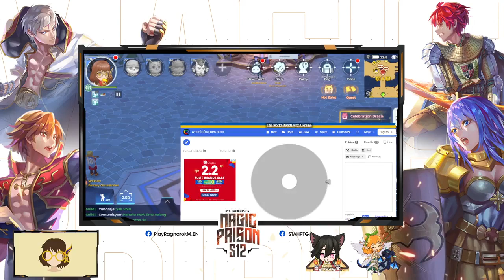RO:M 6v6 Season 12 Tournament Livestream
Dated Jan 28, 2023
BGM from Ragnarok Online Mobile Eternal Love